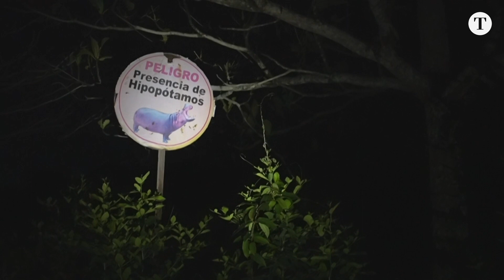Parte dos hipopótamos de Pablo Escobar serão sacrificados, anuncia governo colombiano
O Governo colombiano anunciou nesta quinta-feira que vai sacrificar alguns hipopótamos que pertenceram ao traficante Pablo Escobar. A medida visa controlar a superpopulação desses mamíferos, que se reproduzem desordenadamente na região centro-norte do país.